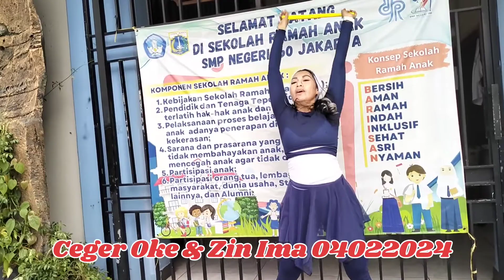Senam Dram Stik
Ceger Oke  & Zin Ima 04022024